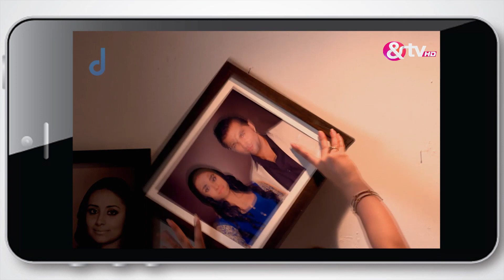भाग्यलक्ष्मी - Bhaghyalakshmi - Best Scene - Varun Sharma,Simran Pareenja,Aruna Irani -And TV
Bhaghyalakshmi is a Hindi drama television series starring Simran Pareenja, Anupriya, Varun Sharma, Sara Khan and Aruna Irani.
The story revolves around two families, the Prajapatis and Shuklas. Vasundhra Prajapati has an arranged marriage with Anshumaan Shukla. Their families are happy about it, until, they discover that Vasundhra and Anshumaan were already dating before marriage and the families feel cheated.